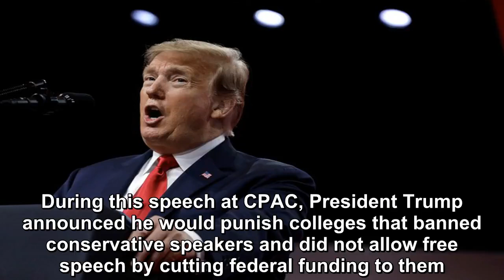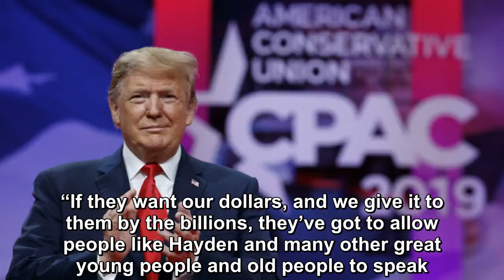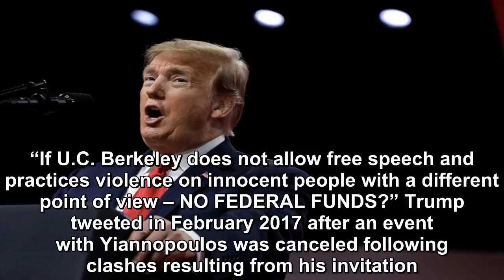During speech at CPAC Trump says he'll issue order protecting campus free speech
During this speech at CPAC, President Trump announced he would punish colleges that banned conservative speakers and did not allow free speech by cutt